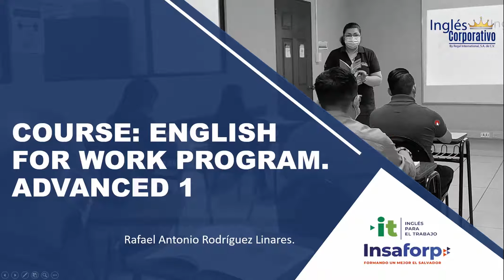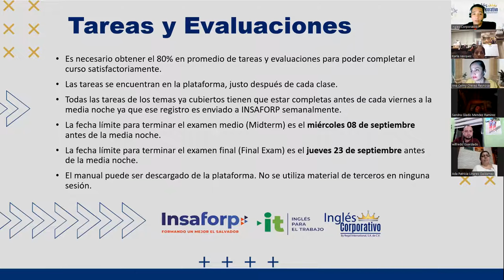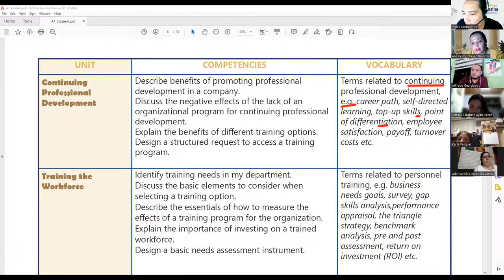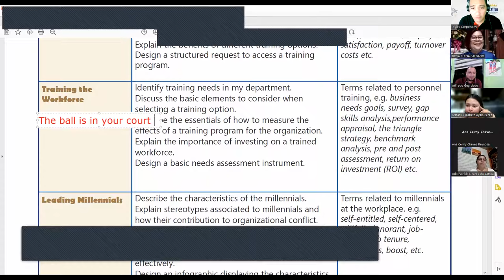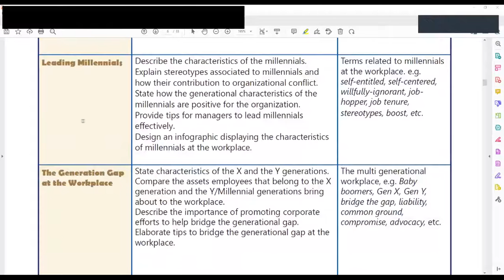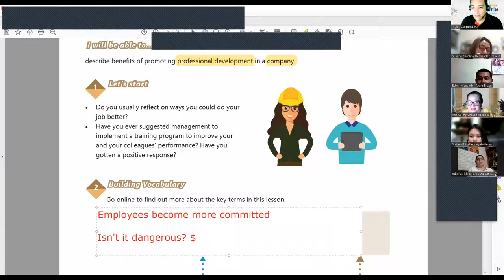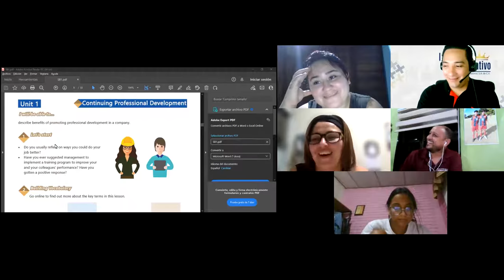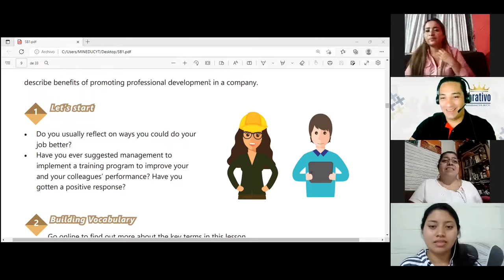Inglés Corporativo-05-09-2022-1 Paired conjunctions